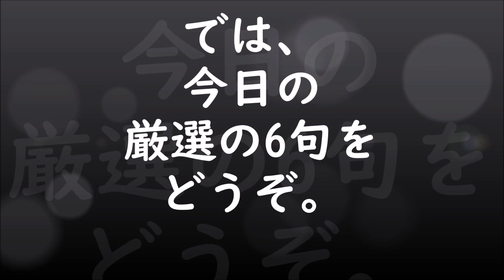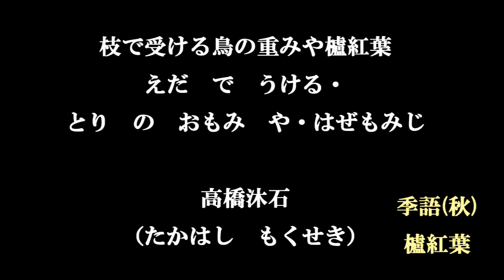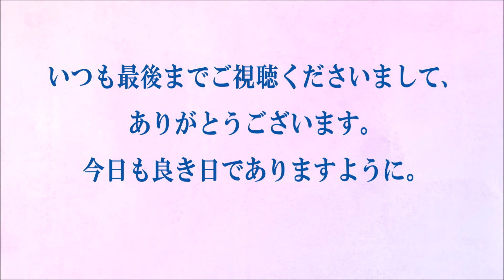今日の俳句＋音楽。ビタミンHaiku。No.940。2020.10.21。(水曜日)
５７５筆まか勢fudemaka57.exblog.jp
俳句歳時記（角川学芸出版）（主婦の友社）
ほか

BGM音楽。
夢幻のオルゴール工房